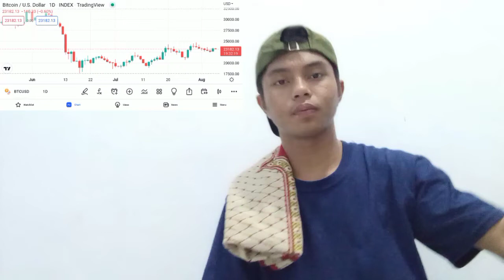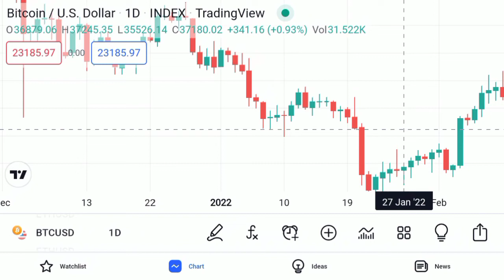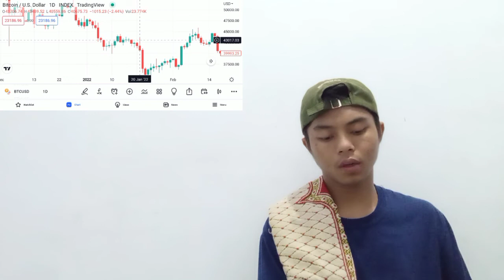CRYPTOVERSE FINANCIAL BITCOIN BEATS THE BITCOIN HEAT IN A JUMPIN' INSURANCE JULY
bitcoin mining
bitcoin news today
bitcoin live
bitcoin trading for beginners
bitcoin news
bitcoin explained
bitcoin price prediction
bitcoin crash
bitcoin 2022
bitcoin etf
cryptocurrency for beginners
cryptocurrency news
cryptocurrency malayalam
cryptocurrency trading